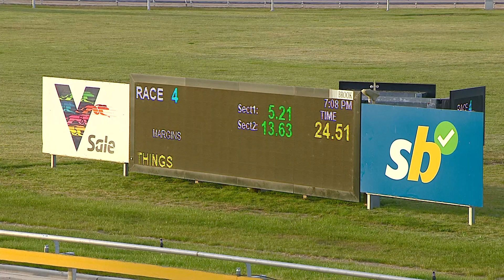SLE SUN 29 OCT 23 R4